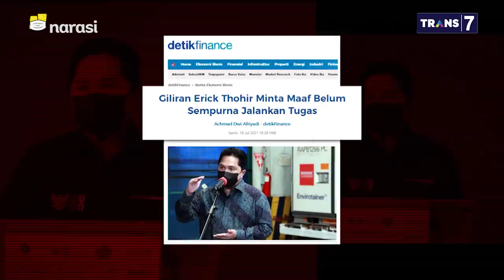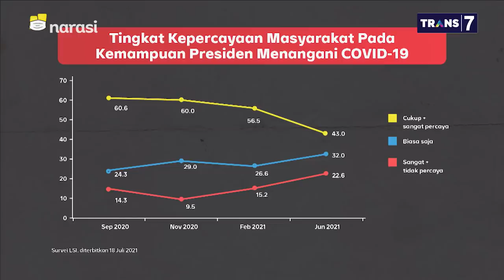Pejabat Ramai-Ramai Minta Maaf, Perlukah Presiden juga Minta Maaf? (Part 7) | Mata Najwa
Harap Sabar Masih Darurat (Part 7)

Sejumlah pejabat pemerintah meminta maaf karena belum sempurna dalam menangani pandemi Covid-19. Hal ini pun cukup diapresiasi oleh sejumlah pihak, termasuk Yunarto Wijaya, Direktur Eksekutif Charta Politika. Pramono Anung menegaskan bahwa pemerintah tidak akan enggan untuk meminta maaf kepada masyarakat.

“Untuk Pak Jokowi, kalau memang sudah waktunya minta maaf, ya akan minta maaf. Pak Jokowi bukan orang yang anti minta maaf,” ujar Pramono Anung, Sekretaris Kabinet.

(Narasi)

Tonton juga Mata Najwa eps. [Harap Sabar Masih Darurat] dan episode lainnya di atau klik link di bawah.